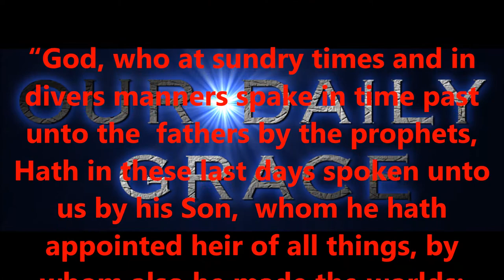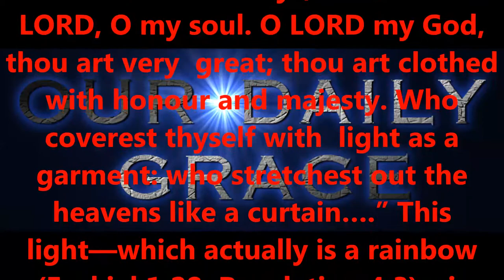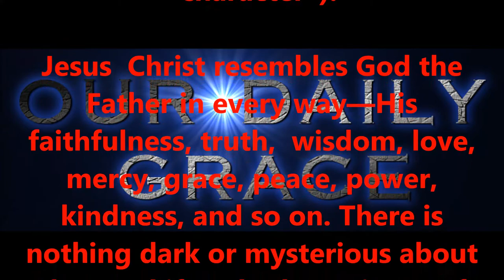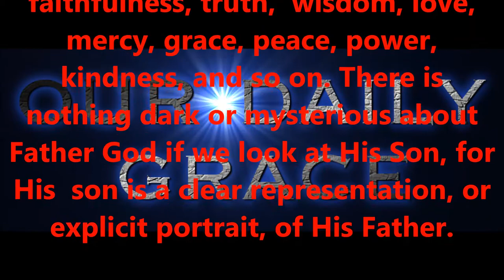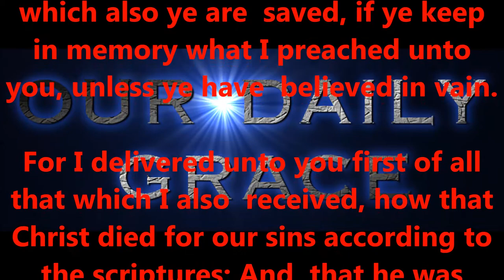OCT 29, 2016 OUR DAILY GRACE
FORHISGLORY MINISTRY
Produced by,
Lonnie Martin

Written by,
Shawn Brasseaux